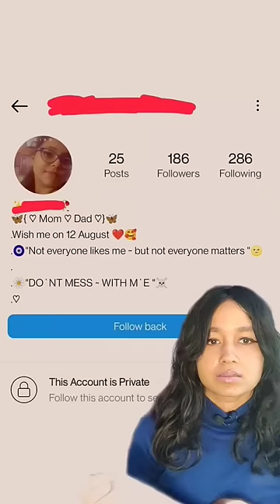stranger wrote me a dm, i wrote her a song